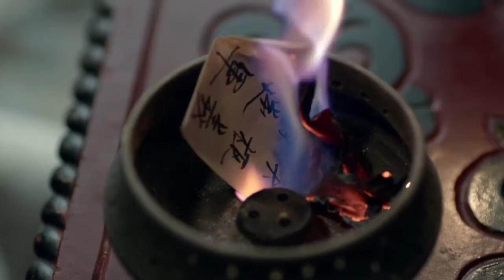Дешевый сериал про унылого ботаника средних лет (c) [Список Ланъя/Nirvana in Fire MV]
Название клипа - отсылка к реальным отзывам на дораму.